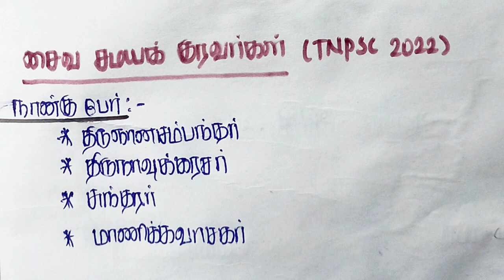சைவ சமயக் குரவர்கள்- Tnpsc 2024